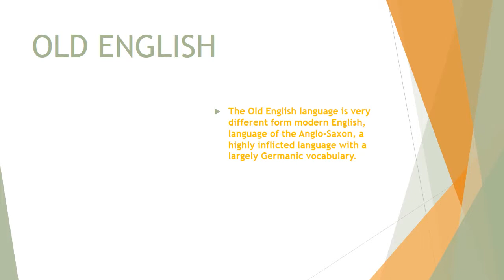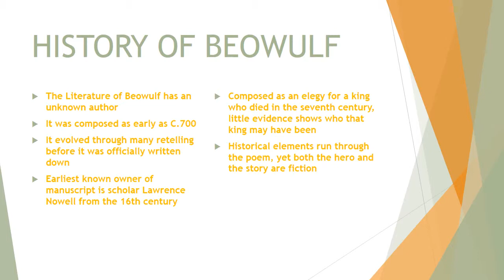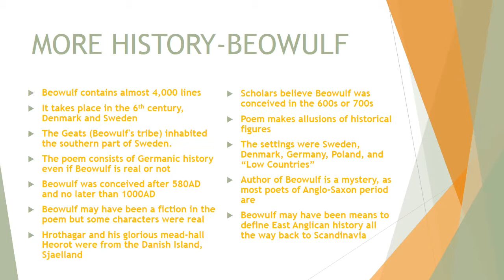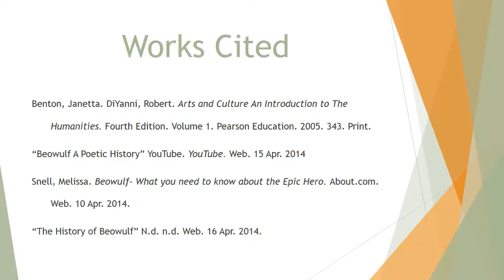Beowulf- The Epic Hero By: Tannia Galindo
Beowulf was written in Old English during the Anglo-Saxon period. The author is unknown. The poems is about a brave hero.